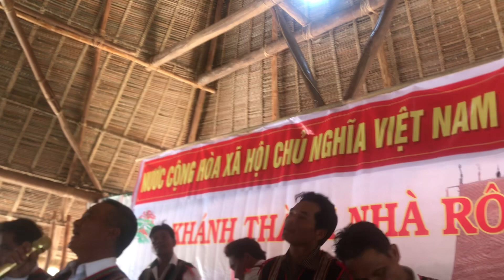Si Ang mừng nhà rông mới